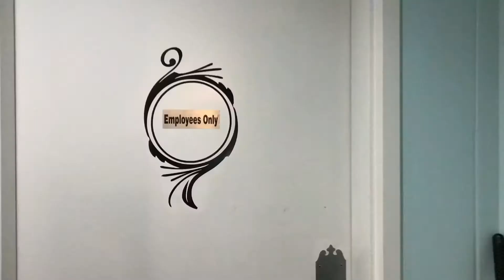Meet Your Stylist!